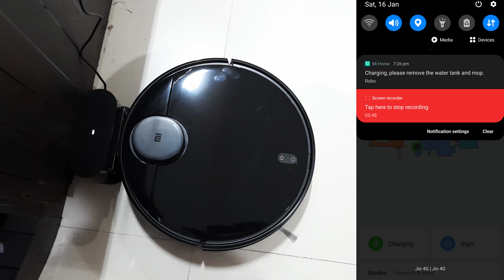Must Watch Hands-on Review before purchasing Mi Robot Vacuum Mop P ! PROBLEMS you must know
This are some important observations made by me after buying and using this Mi Robot Vacuum Mop P for almost a month ,These will help you understand the shortcoming's of this product and will let you take a informed buying decision . Hope it helps , do let me know your thoughts in comments section .
I have discussed things you need to take care of before starting a robot vacuum cleaner in your home.

: Mi Robot Vacuum-Mop P, 2100 Pa Strong Suction Robotic Floor Cleaner with 2 in 1 Mopping and Vacuum

: THIS IS THE NEW MODEL . Xiaomi Robotic Vacuum-Mop 2Pro , 3000 Pa Strong Suction, 5200 mAh Battery,Professional Mopping 2.0, Next gen LDS Laser Navigation , Alexa & Google Assistant Enabled

Other robotic vacuum cleaners I think are good.

About : It's my Take is a YouTube Channel, where you will find our honest opinions About Every day Aspects of life ,Things which matter to us as Individuals , videos in Hindi as well as in English, Will Try to post New Video  Every Week ;-)